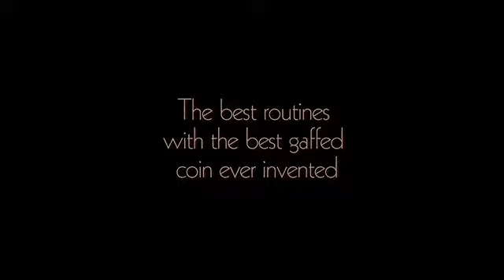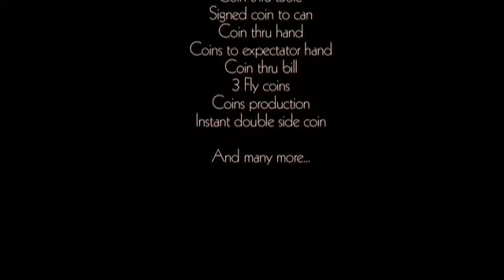TUC Saint Gauden (D0157) by Tango - Magicland.se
T.U.C will be a classic!!

T.U.C it's really a revolution.

Contents:

3 Fly Coin
Chink a Chink
Matrix
Coin Across
Coins to Glass
Coins thru Table
Coin thru Note
Coin thru Hand
Coins thru Glass
Okito Box Routine
Signed Coin to Can
Scotch and Soda Routines
Copper and Silver Routines
And many more tips, techniques and passes to improve your T.U.C routines.